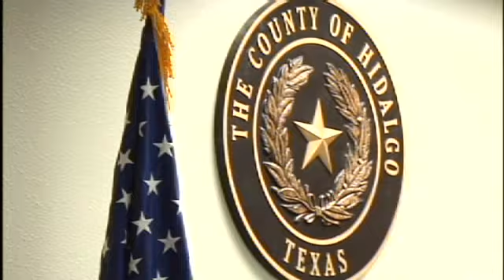Mother Blames "System" For Failing Her Son